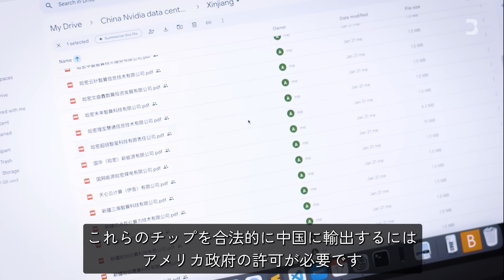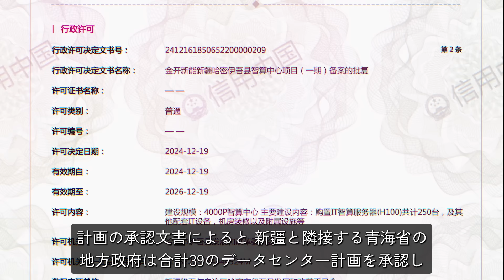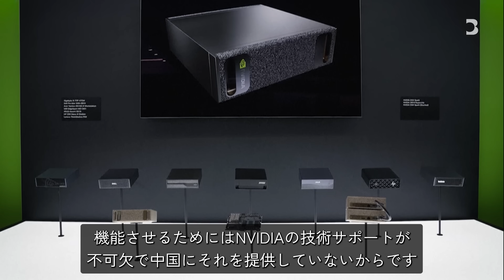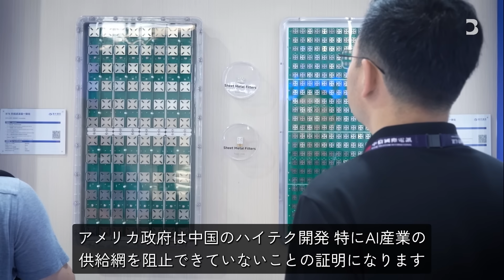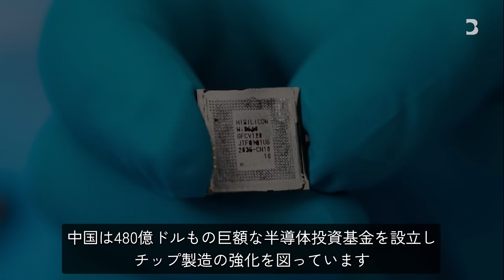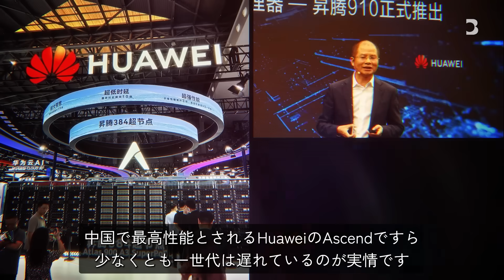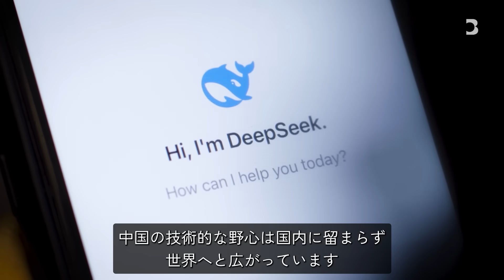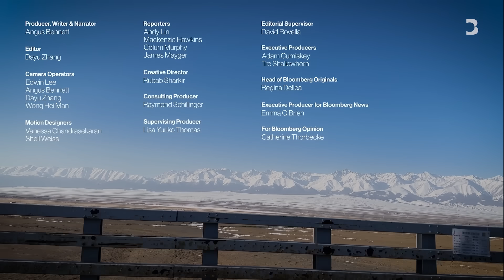【11.5万個のAI半導体チップを導入か】中国が砂漠に建設する巨大データセンターの謎／DeepSeekも注視するNVIDIA「H100」の行方／アメリカに“数世代”遅れている中国が狙う「AI覇権」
ブルームバーグの調査報道で、中国が、新疆ウイグル自治区の砂漠に巨大なデータセンター群を建設していることが明らかになりました。更にそのデータセンターには、アメリカが輸出を禁じているNVIDIA製の高性能チップ、11万5000個を導入するとしています。しかし、中国がこれほど大量のチップを調達できるルートはまだ確認されていません。AIの開発競争を勝ち抜く上で不可欠な高性能チップの行方は？（ブルームバーグ 2025年7月31日配信）

チャプター：
0:00 禁輸のNVIDIAチップ11万個超 中国は本当に入手できるのか？
2:00 砂漠に浮かぶ巨大データセンター
4:44 なぜ禁輸？米政府による輸出規制とその狙い
6:01 “密輸”ルートは存在するのか？
8:10 「月面着陸並み」の技術を要する半導体生産｜中国とアメリカの埋まらぬ差
9:30 中国製AIの認識を覆す「DeepSeek」米国の優位性は揺らぐか？